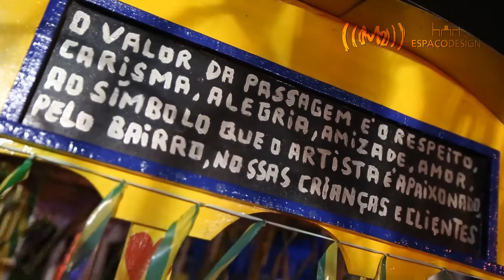M2 Eventos - ICRJ Iate Clube Rio de Janeiro 12 Jul 2014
Sonorização, Iluminação, Praticáveis, Piso LED, Box Truss - M2 Eventos
Mobiliário - Espaço Design, Portal do Oriente, Mineirart, Lona Cristal e Ambiente Eventos
Decoração - Carla De Brito
Produção - Iluka